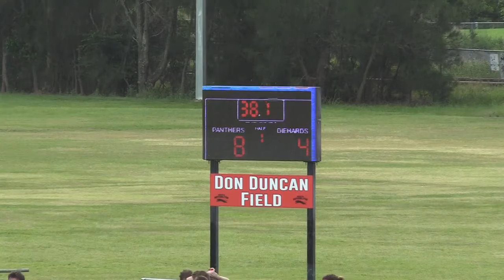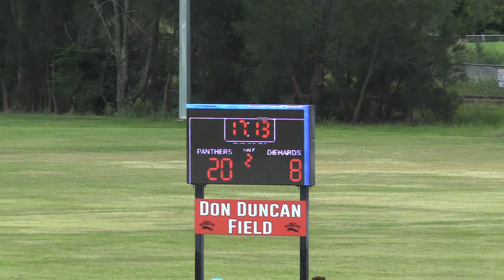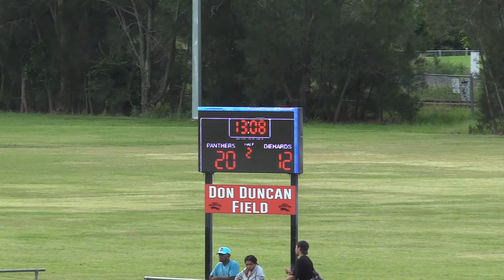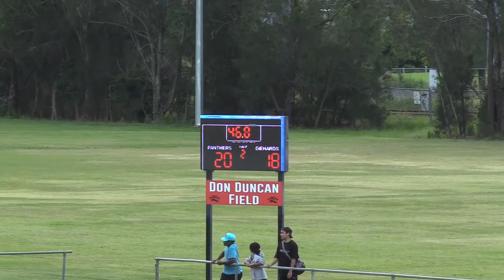BRL Under 20's - Round 1: West Brisbane Panthers v Valleys Diehards